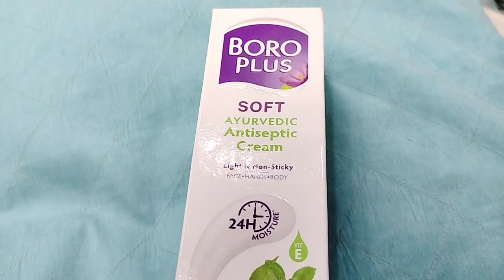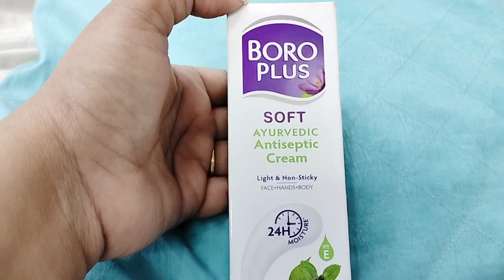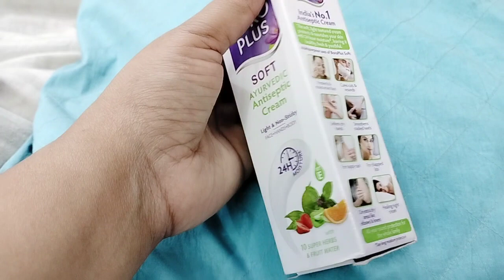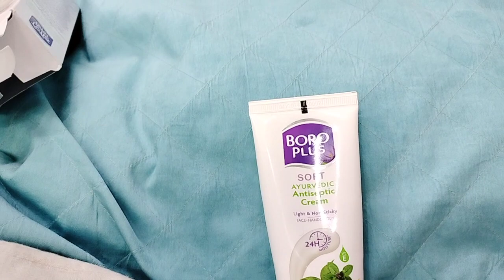Boroplus Soft Ayurvedic Antiseptic Cream/Best cream For Oily Skin/ Light & Non-Sticky 24Hrs Moisture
Boroplus Soft Ayurvedic Antiseptic Cream